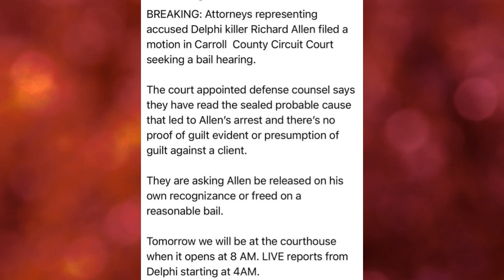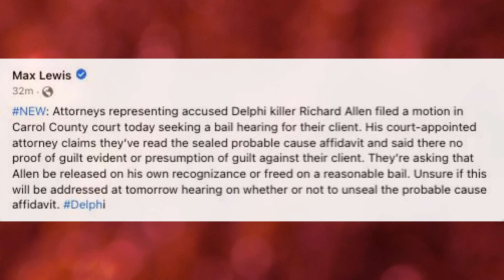Richard Allen will attend hearing and seeks bail